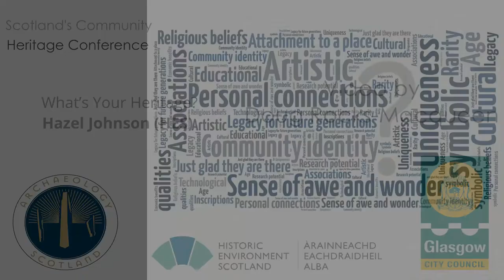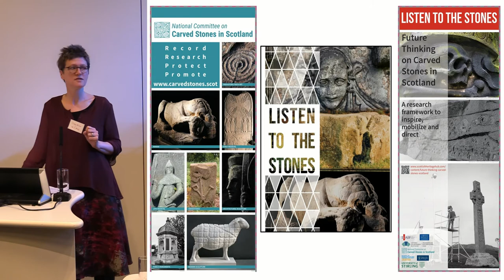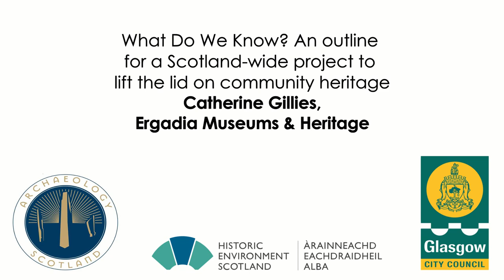Launch of “Listen to the Stones”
Sally Foster, University of Stirling